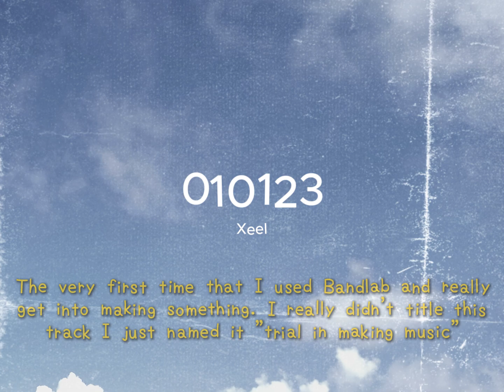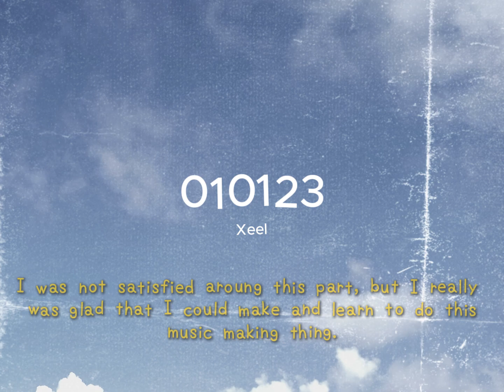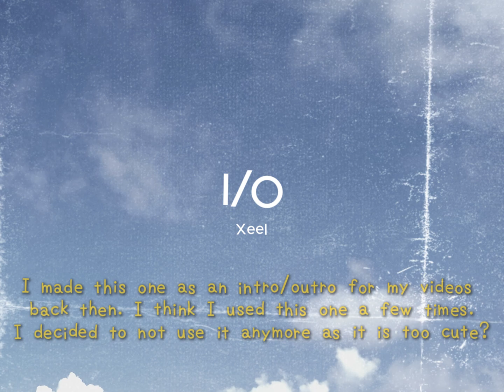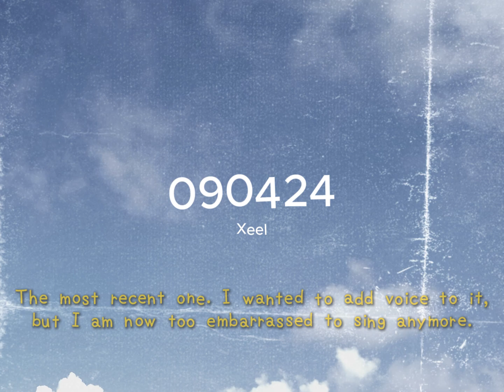Xeel - Serene medley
This medley are short tracks that I have made just into a collection.

All the sounds, beats are from bandlab sounds, so you may hear some of them from others.

Socials😊

Credits:
Video Editing Software: Capcut
Image is taken by me :)

:;,｡･★ThankYou!(◎≧v≦)人(≧v≦●)ThankYou!☆･:.,;